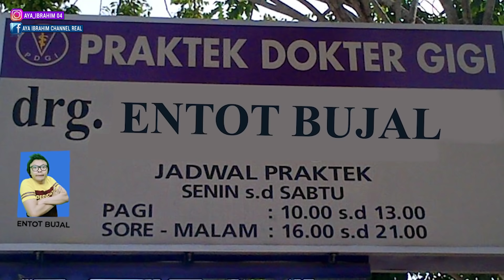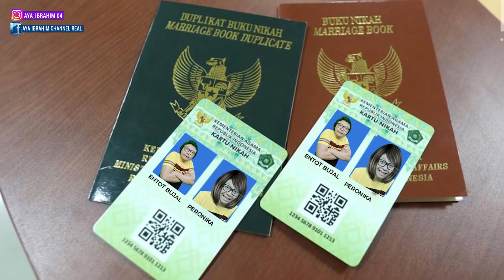PRANK TAKSI THAILAND !!! MAU SERIUS MALAH GAK BOLEH SAMA MAMAH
Ketemu ukhti cantik model terkenal di bandung nih gaes, orang nya cantik baik, tapi mamah katanya
gak suka dan boleh sama dia, gimana seru videonya cek aja gaes